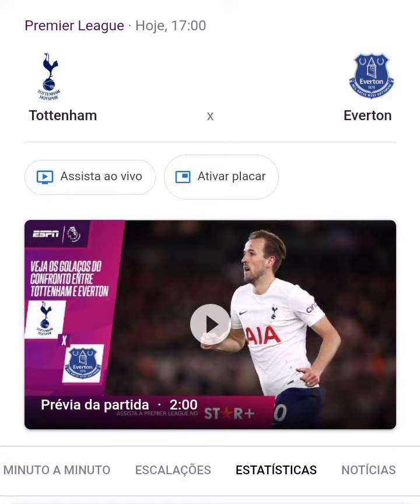Tottenham ainda sonha com vaga na próxima UCL e recebe o Everton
O time está um pouco distante do Arsenal (seis pontos a menos), a primeira equipe na zona da próxima Champions. Ainda dá!?